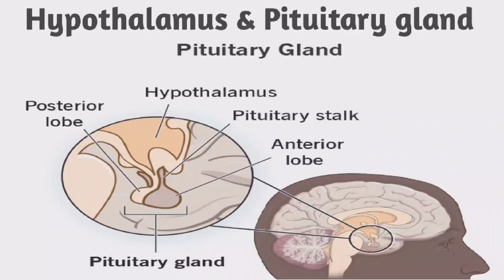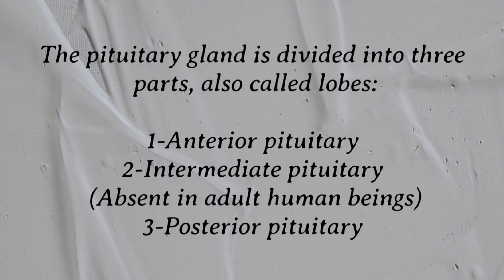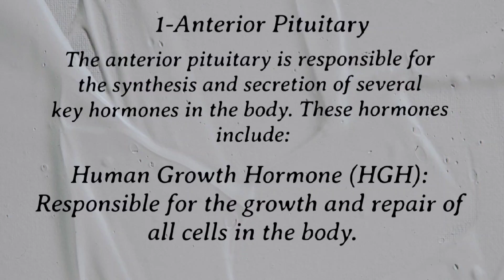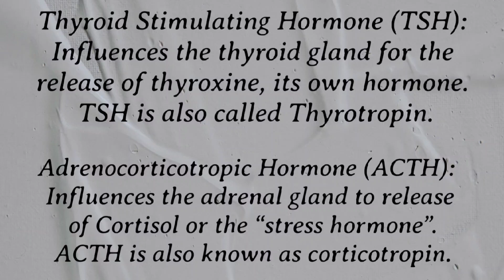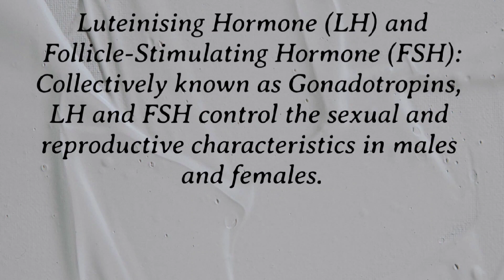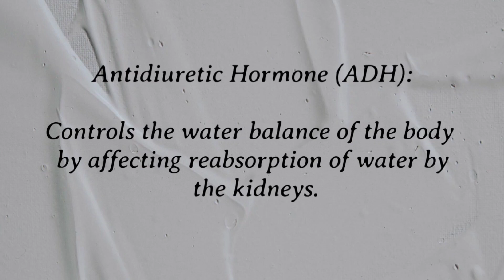|Endocrine glands|Structure and function of Pituitary gland in hindi| Hypothalamus|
Hypothalamus
The hypothalamus is a structure deep within your brain. It’s the main link between your endocrine system and your nervous system. Your hypothalamus keeps your body balanced in a stable state called homeostasis.

Pituitary gland
The Pituitary gland, also known as the hypophysis, is a pea-sized endocrine gland situated at the base of our brain. It is often referred to as the ‘Master Gland’ because it produces some of the important hormones in the body. It is situated in a bony structure called the Pituitary fossa, just below the hypothalamus, close to the optic nerve. The pituitary gland is divided into three parts, also called lobes:

-Anterior pituitary
-Intermediate pituitary (Absent in adult human beings)
-Posterior pituitary

Anterior Pituitary Hormones:-
The anterior pituitary is responsible for the synthesis and secretion of several key hormones in the body. These hormones include:

Human Growth Hormone (HGH): Responsible for the growth and repair of all cells in the body.

Thyroid Stimulating Hormone (TSH): Influences the thyroid gland for the release of thyroxine, its own hormone. TSH is also called Thyrotropin.

Adrenocorticotropic Hormone (ACTH): Influences the adrenal gland to release of Cortisol or the “stress hormone”. ACTH is also known as corticotropin.

Luteinising Hormone (LH) and Follicle-Stimulating Hormone (FSH): Collectively known as Gonadotropins, LH and FSH control the sexual and reproductive characteristics in males and females.

Prolactin (PRL): Produces milk in the breast. Though it is present at all times, the secretion is increased during and just after pregnancy.

Melanocyte-Stimulating Hormone (MSH): Involved in the stimulation of the production of melanin by skin and hair.

Posterior Pituitary Hormones:-
The posterior pituitary is responsible for the storage and secretion of two very important hormones:

Antidiuretic Hormone (ADH): Controls the water balance of the body by affecting reabsorption of water by the kidneys

Oxytocin: Controls certain aspects of pregnancy and childbirth such as uterine contraction and production of milk.

Structure amd function of Pituitary gland
anatomy and physiology of Pituitary gland